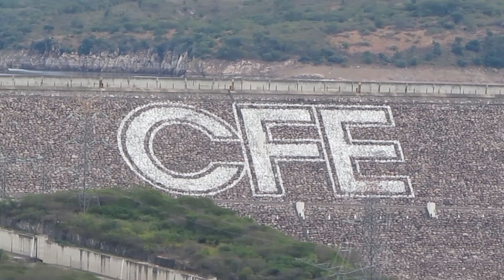Presa El Cajón, Nayarit.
Muy bonitas vistas de la presa, desde la carretera.